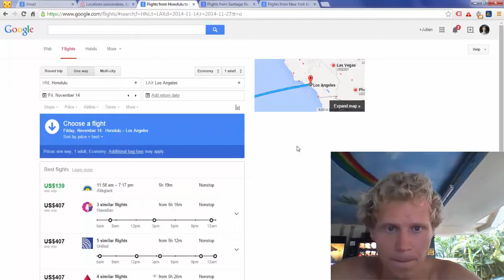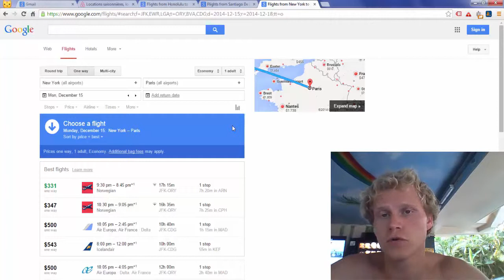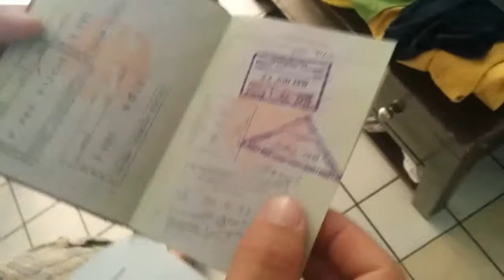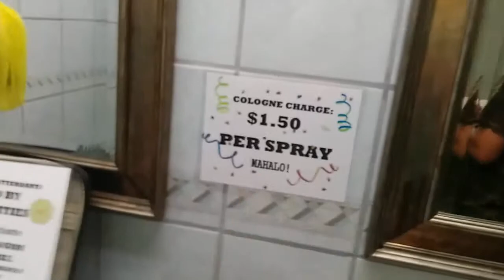7 nov - Retour à Waikiki Beach Hostel nouveau plan de voyage destination aléatoire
Slackline sur la plage de Waikiki... Changement de plan et choix d'une nouvelle destination :)